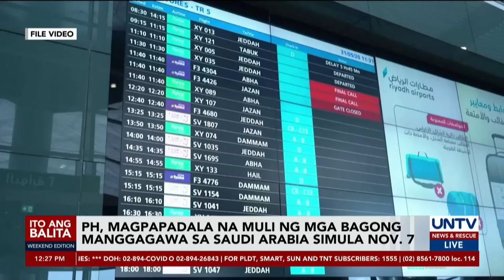Deployment ng skilled Filipino workers sa Saudi Arabia, papayagan na uli simula Nov. 7 – DMW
Muli nang papayagan ng pamahalaan ng Pilipinas ang pagpapadala ng skilled Filipino workers sa Saudi Arabia simula sa Nobyembre 7.

Tiniyak naman ng Department of Migrant Workers na mabibigyan ng mahigpit na proteksyon ang mga Pilipino roon dahil sa mas maayos at matibay ngayong kontrata para sa mga manggagawa.